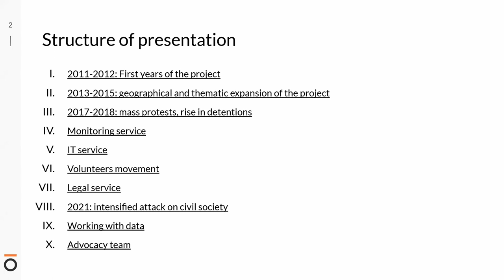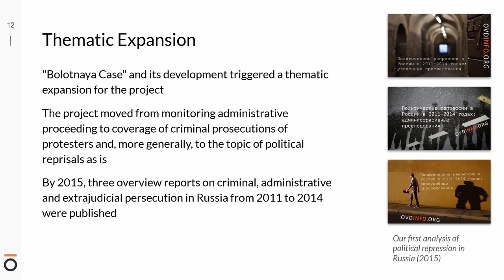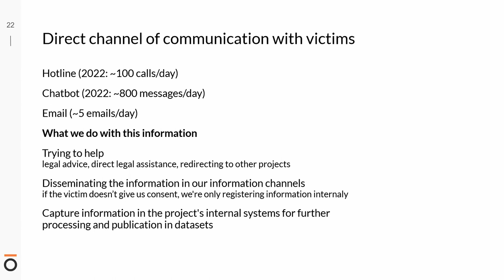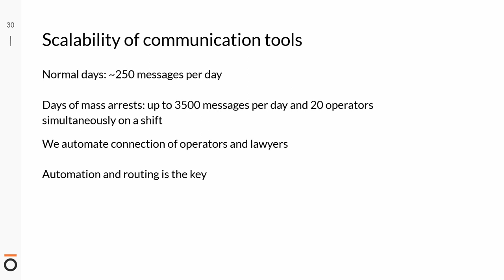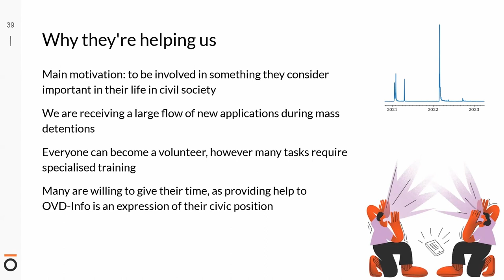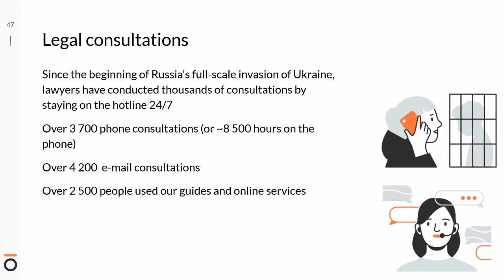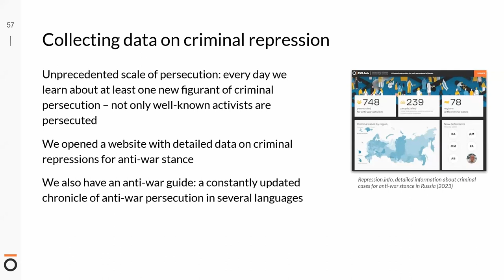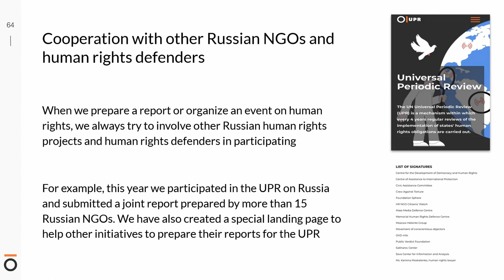(1/7) Political Repression in Russia (2012-2023). Joint seminar CERCEC / OVD-Info / L'Archipel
The OVD-Info project: from accompanying detained demonstrators to analysing political repression in contemporary Russia. Session of 20 October 2023

Political repression in Russia 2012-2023. Data, actors and practices
Joint seminar organised by OVD-Info / L'Archipel and a group of researchers (F. Daucé (CERCEC), G. Favarel-Garrigues (CERI), A. Le Huérou (ISP), R. Mustafina (CERI)).
With the support of LabEx TEPSIS and CERCEC.

Le projet OVD-Info : de l’accompagnement des manifestants détenus à l’analyse des répressions politiques en Russie contemporaine. Séance du 20 octobre 2023

Les répressions politiques en Russie 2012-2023. Données, acteurs et pratiques
Séminaire conjoint organisé par OVD-Info / L’Archipel et un collectif de chercheuses et de chercheurs (F. Daucé (CERCEC), G. Favarel-Garrigues (CERI), A. Le Huérou (ISP), R. Mustafina (CERI))
Avec le soutien du LabEx TEPSIS et du CERCEC.